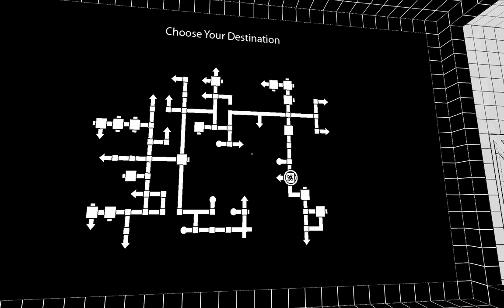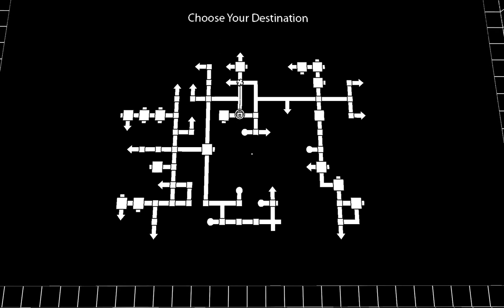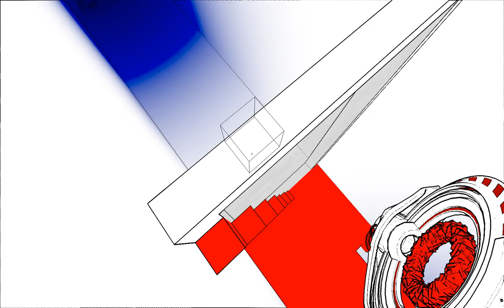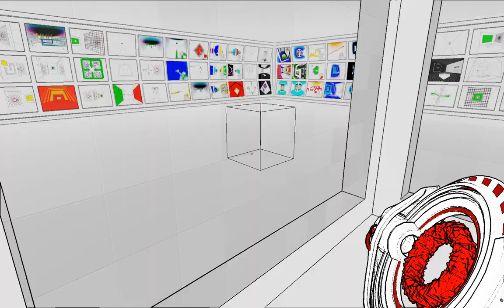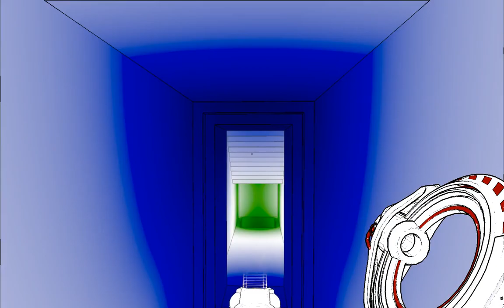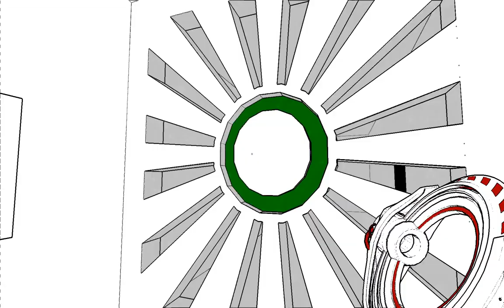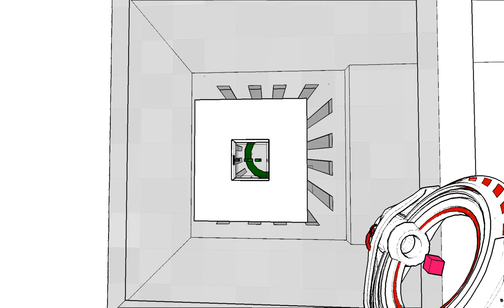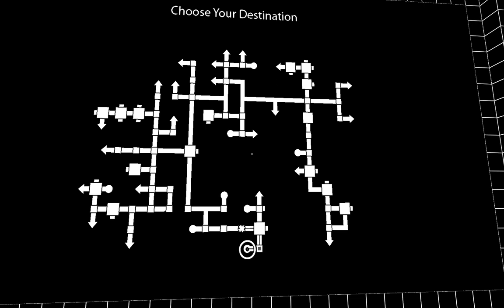Let's Play Antichamber #007 - Geschichtsstunde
Ausgreüstet mit allen Upgrades für unser Werkzeug, machen wir uns auf den Weg um weitere Wege zu finden. Dabei stolpern wir über einen weiteren versteckten Bonusraum.